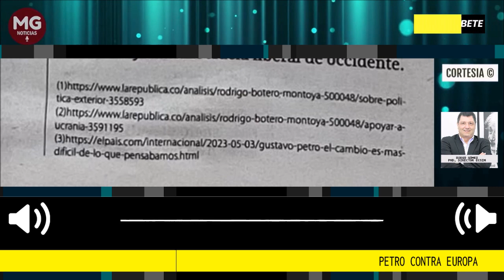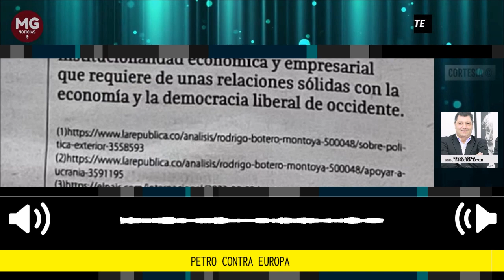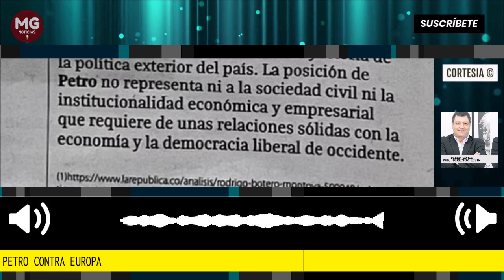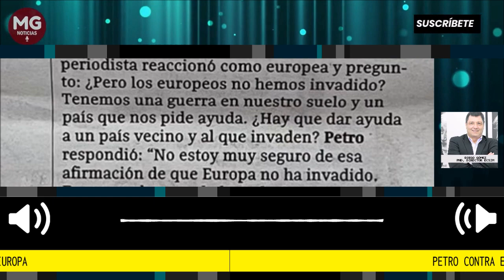PETRO CONTRA EUROPA 🔴 Columna Diego Gómez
Este Gobierno está haciendo daño en un frente en el que, en medio de las discusiones internas, no nos percatamos: las relaciones internacionales. Rodrigo Botero, fundador de Fedesarrollo, en sus columnas en los últimos 20 años ha llamado la atención insistentemente sobre este tema.
columna Diego Gómez